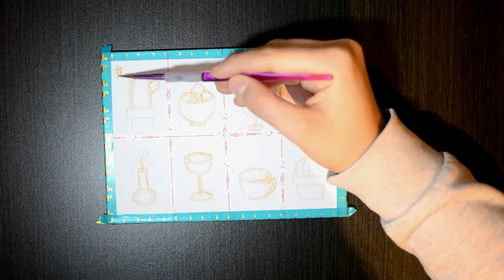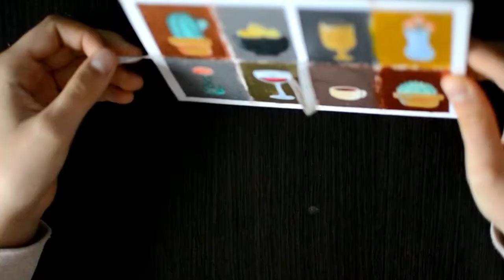Metallic still life painting acrylic | 8 paintings on one canvas | vase, cactus, cup | KrekofukraTV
Hi! Today I'm painting still life. I've tried painting 8 paintings on one small canvas and it was quite challenging for me to come up with the ideas. I often don't enjoy painting still lifes, but this one I like how it came out and I really enjoyed the process, so I am very happy with the final product. I hope it was enjoyable also for you and I may be inspiring for you.